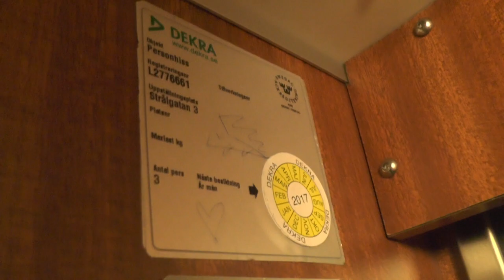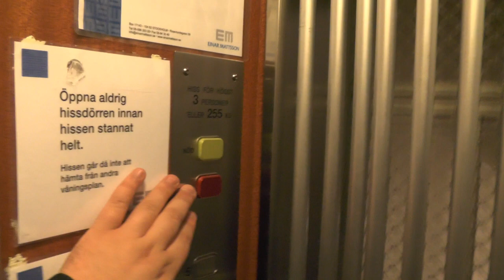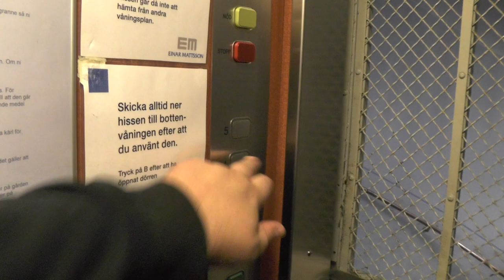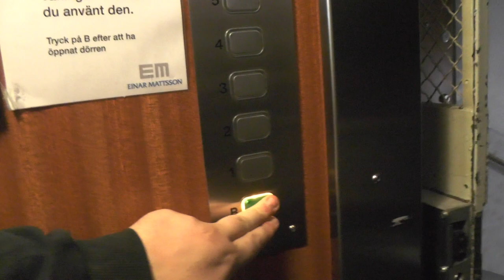Magnusson mod 1939 gated traction elevators @ Strålgatan 3 5, Stockholm